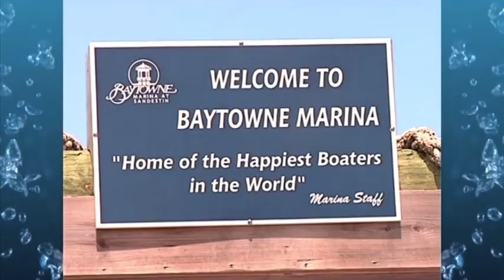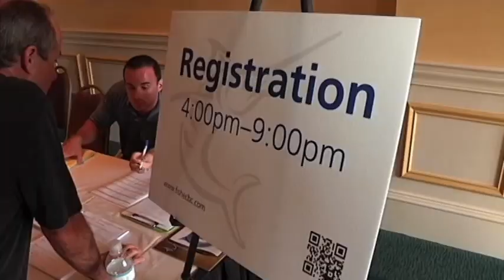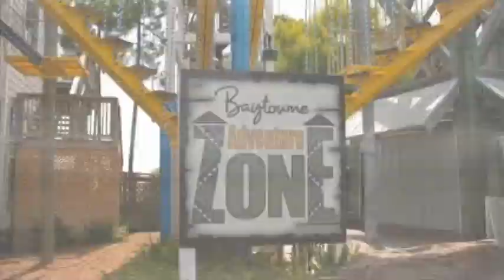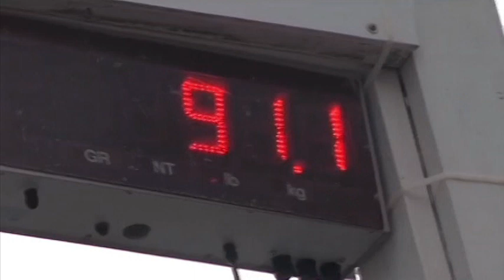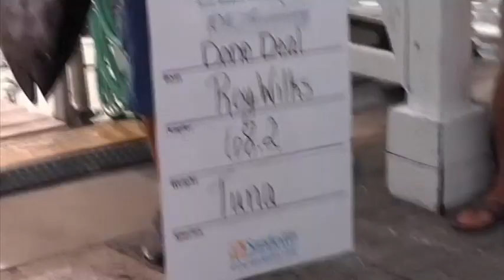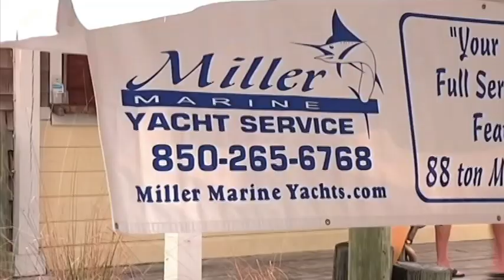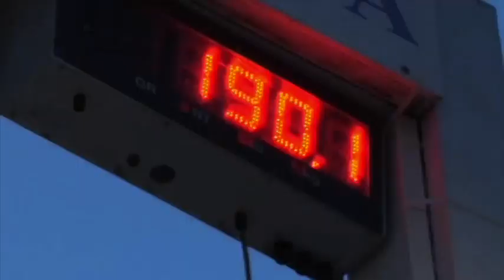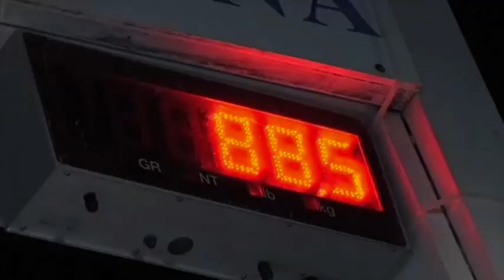2012 Emerald Coast Blue Marlin Classic at Sandestin